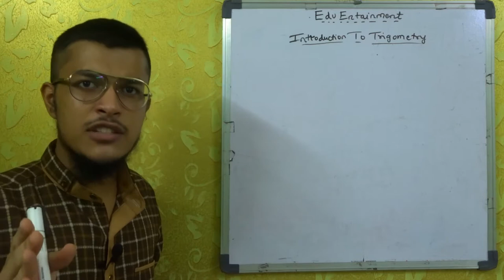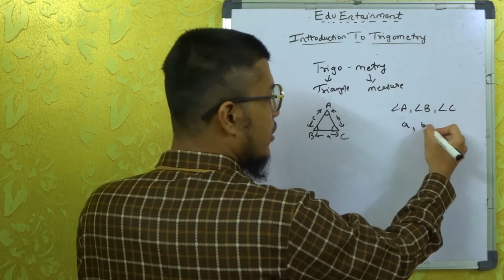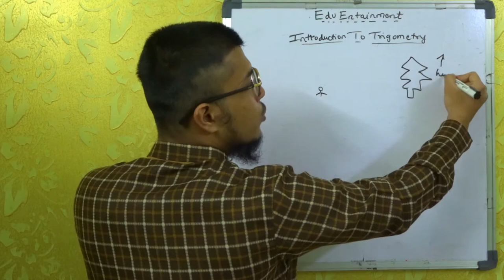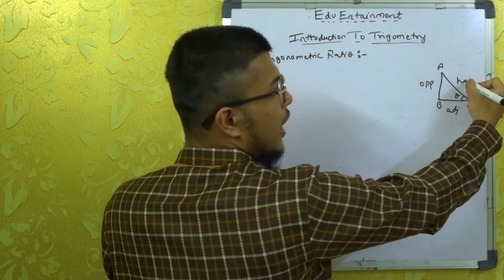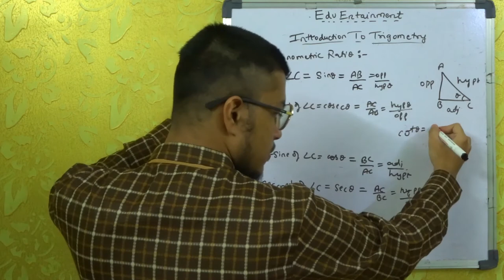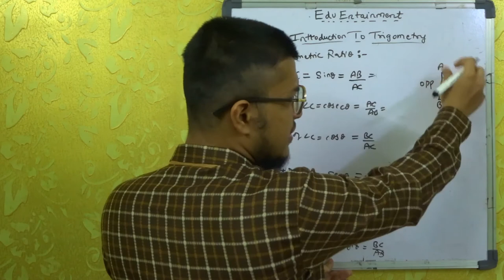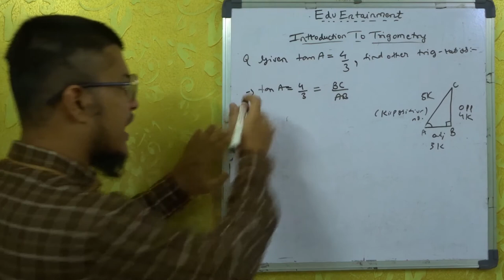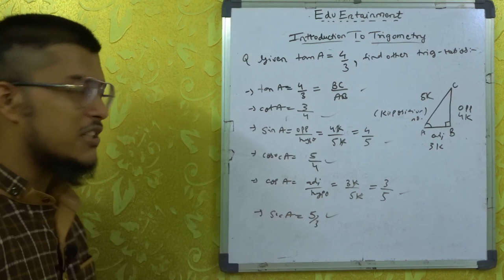Introduction to Basics Of Trigonometry | Trigonometric Ratios | (Part-1)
This video is about Introduction to Basics Of Trigonometry (Hindi) | Trigonometric Ratios | Chapter 8 Class 10 ncert ssc watch this full video share it, like it and subscribe to our channel.

Hey there!
If you wanna learn the tricky concepts of Mathematics & Science of any std & specially class10 then do watch our videos..